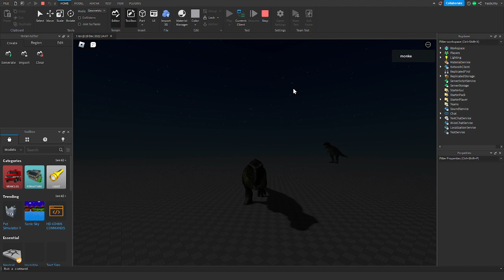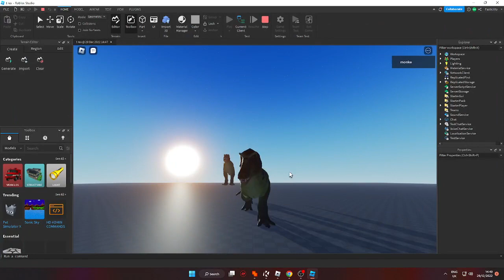T rex TEST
sorry if the idle was glitched because it dose not go well